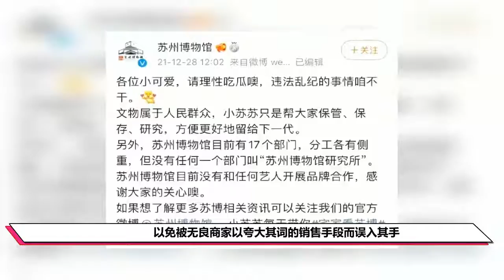王力宏自创品牌声称：服饰从古董上剪下，引起苏州博物馆发文澄清